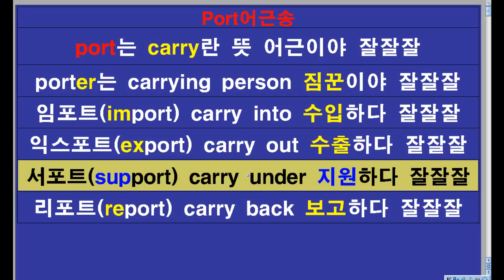[Musification] port어근송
Port어근송
port는 carry란 뜻 어근이야 잘잘잘
porter는 carrying person 짐꾼이야 잘잘잘
임포트(import) carry into 수입하다 잘잘잘
익스포트(export) carry out 수출하다 잘잘잘
서포트(support) carry under 지원하다 잘잘잘
리포트(report) carry back 보고하다 잘잘잘